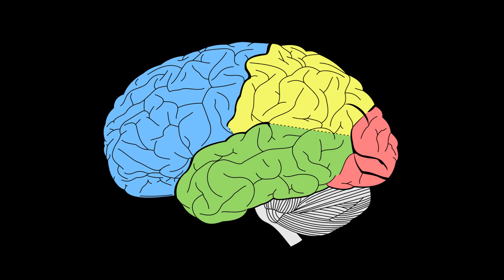চা পানের সুফল